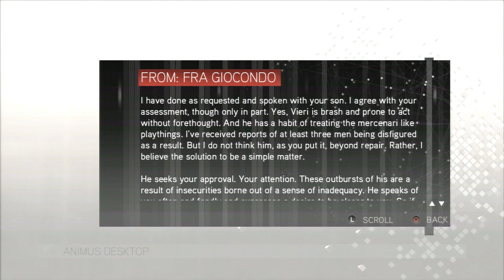Assassin's Creed 2 HD Walkthrough Part 11 - Intro to Codex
Memory Completed
- A CHANGE OF PLANS